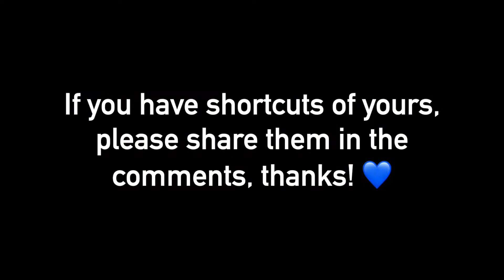Returnal Speedrun Tips: Shortcuts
This tip is a sort of guide that lists the main shortcuts known to the community of Returnal for PS5/PC.

If you know shortcuts that are not listed in this video, please leave a comment to explain them! 🙏❤️

The Citadel Bridge shortcut is from @cavecavecave_.

*Chapters*
0:00 Intro
0:07 Ixion Area (Normal Route)
0:30 Ixion Area (Shortcut)
0:45 Citadel long room (Normal Route)
1:04 Citadel long room (Shortcut)
1:19 Citadel Bridge (Normal Route)
1:36 Citadel Bridge (Shortcut)
1:46 Citadel Fresh File (Normal Route)
2:29 Citadel Fresh File (Shortcut)
2:44 Citadel Tower (Normal Route)
3:18 Citadel Tower (Shortcut)
3:33 Citadel Upper Tower (Normal Route)
3:57 Citadel Upper Tower (Shortcut)
4:08 Hyperion Tower (Normal Route)
4:35 Hyperion Tower (Shortcut)